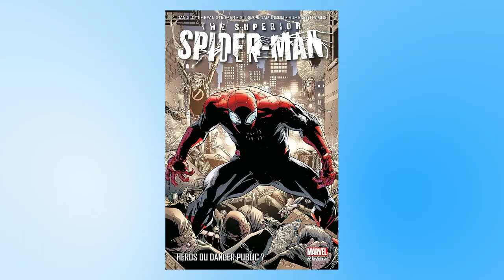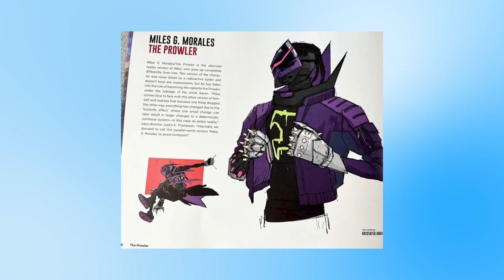Top 5 Spider-Man Versions who should appear in Beyond the Spider-Verse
Spider-Man: Beyond the Spider-Verse is scheduled to release next year on 29th March 2024, it follows up from Across the Spider-Verse which featured 280 unique versions of Spider-Man. In this video I rank my top 5 Spider-Men I would like to see in Beyond the Spider-Verse.

This video includes:
The Superior Spider-Man (Doctor Octopus takes over Peter Parker's body)
An alternative version of Miles Morales (where we meet vigilante Miles G. Morales, we open the doors for other versions of Miles like Miles from the PS5/PS4 Insomniac games or Miles from the Ultimate Spider-Man show voiced by Donald Glover)
Comic book Spider-Man (Peter Parker from the 616 comic universe in the style of Steve Ditko, John Romita Sr., Alex Ross or Todd McFarlane.
Live action Spider-Man (Peter Parker from the live-action films could appear including Tom Holland, Andrew Garfield and Tobey Maguire returning from their meeting in No Way Home)
1994 Animated Series (Peter Parker from the 94 Spider-Man: The Animated Series voiced by Christopher Daniel Barnes)

00:00 - Intro
01:06 - Number 5
02:17 - Number 4
05:00 - Number 3
06:53 - Number 2
08:02 - Number 1

Questions:
What is the best Spider-Man suit?
Spider-Man Suits ranked
Ranking all Spider-Man suits
Ranking all the Spider-Men
Ranking all the Spider-People
Ranking every Spider-Man
Who is the best Spider-Man?
Who is in Beyond the Spider-Verse?
Who is missing from spider-verse?
Other versions of Spider-Man
90s Animated Spider-Man
Miles Morales Game
Spectacular Spider-Man
Andrew Garfield and Tobey Maguire in beyond the spider-verse
Live action in Beyond the Spider-Verse
Who should appear in Beyond the Spider-Verse
Who will be in Beyond the Spider-Verse
Missing Spider-Man, Spider-Woman, Spider-People